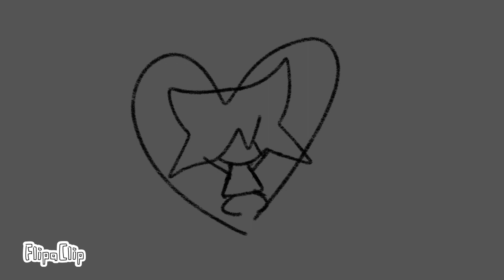Tell me I’m good (vent) Animation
Short animatic I made

Audio from
Bojack horseman